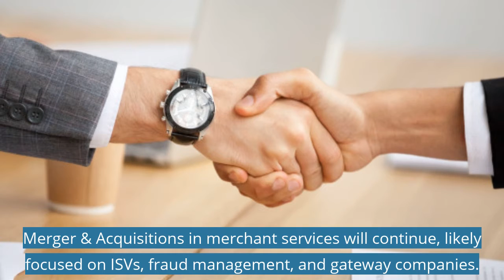Six Trends to Watch in Merchant Services:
In this episode of Truth in Data, we take a look at the six merchant services trends to watch using Mercator Advisory Group data.